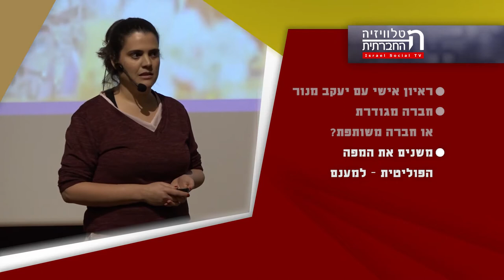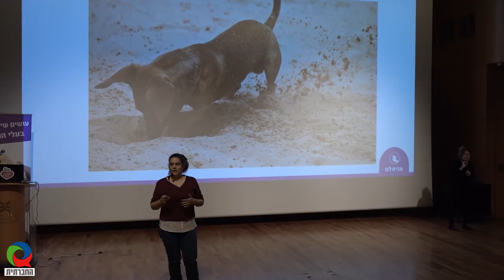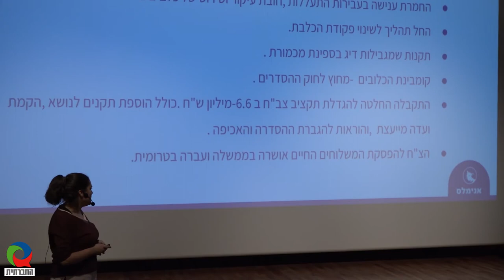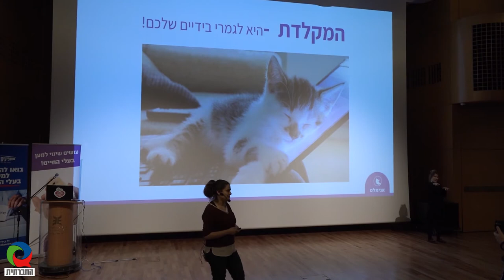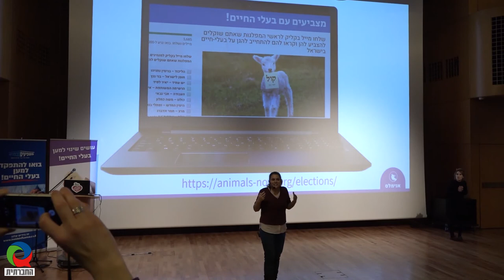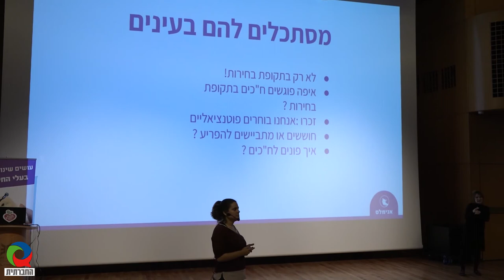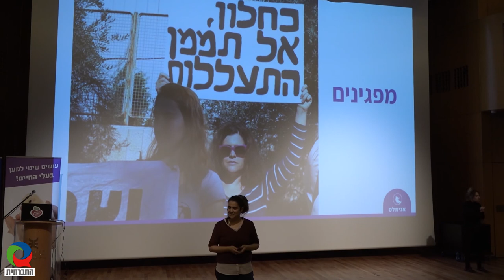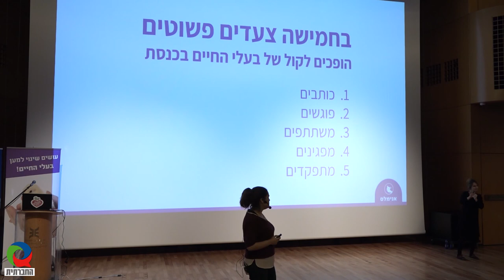מגזין 10 - מרץ 2019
מגזין המשודר בטלוויזיה בערוץ 98. ראיון אישי עם יעקב מנור, חברה מגודרת או חברה משותפת, משנים את המפה הפוליטית - בשבילם.